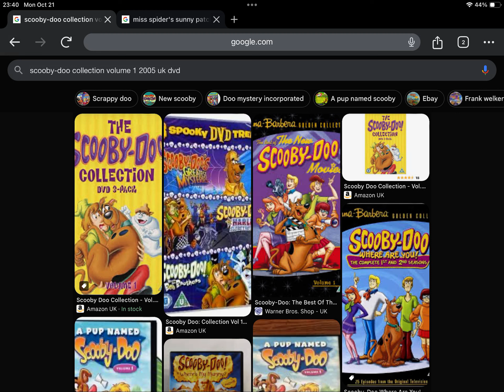Happy Late 19th Anniversary to Scooby-Doo Collection Volume 1 (2005)